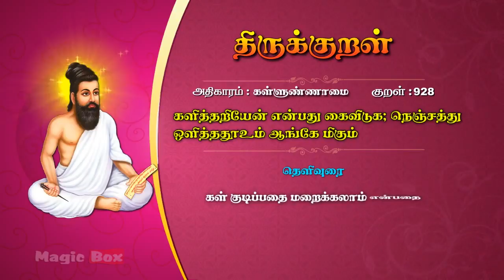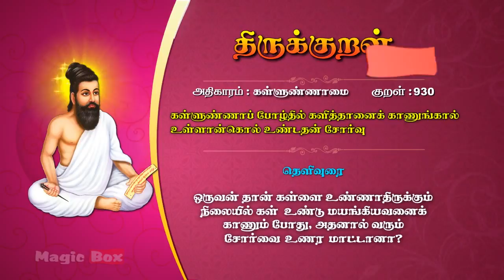Kalvunnamai | Adhikaram 93 | Thirukkural 921-930 | கள்ளுண்ணாமை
கள் உண்ணாமை

உட்கப் படாஅர் ஒளியிழப்பர் எஞ்ஞான்றும்
கட்காதல் கொண்டொழுகு வார்.

உண்ணற்க கள்ளை உணில்உண்க சான்றோரான்
எண்ணப் படவேண்டா தார்.

ஈன்றாள் முகத்தேயும் இன்னாதால் என்மற்றுச்
சான்றோர் முகத்துக் களி.

நாண்என்னும் நல்லாள் புறங்கொடுக்கும் கள்ளென்னும்
பேணாப் பெருங்குற்றத் தார்க்கு.

கையறி யாமை உடைத்தே பொருள்கொடுத்து
மெய்யறி யாமை கொளல்.

துஞ்சினார் செத்தாரின் வேறல்லர் எஞ்ஞான்றும்
நஞ்சுண்பார் கள்ளுண் பவர்.

உள்ளொற்றி உள்ளூர் நகப்படுவர் எஞ்ஞான்றும்
கள்ளொற்றிக் கண்சாய் பவர்.

களித்தறியேன் என்பது கைவிடுக நெஞ்சத்து
ஒளித்ததூஉம் ஆங்கே மிகும்.

களித்தானைக் காரணம் காட்டுதல் கீழ்நீர்க்
குளித்தானைத் தீத்துரீஇ அற்று.

கள்ளுண்ணாப் போழ்திற் களித்தானைக் காணுங்கால்
உள்ளான்கொல் உண்டதன் சோர்வு.

Proudly Presents

Singers:
T.L.Maharajan,
Mahathi,
Saindhavi,
Prabakaran,

Commentator:
S.P.Devarajan

✍🏻 Lyrics: Thiruvalluvar
✍🏻 Text Author: Tamilpiriyan M.A., M.Phill.,

🎧 ஆல்பம்: திருக்குறள்
🎤 பாடகர்: டி.எல். மகாராஜன், சைந்தவி, பிரபாகரன், மஹதி & எஸ்.பி. தேவராஜன்
✍🏻 பாடல் வரிகள்: திருவள்ளுவர்
🎼 இசை: டி.வி. ரமணி
✍🏻 உரை ஆசிரியர்: தமிழ்ப்பிரியன் M.A., M.Phill.,